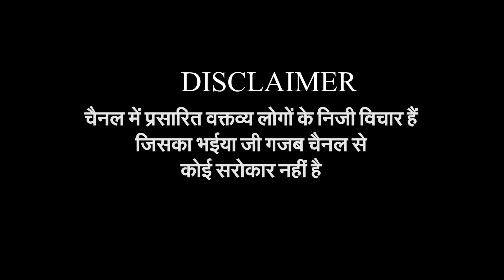ऑर्केस्ट्रा की डांसर से गैंग रेप पर जनता का फूटा गुस्सा| BIHAR GOV & POLICE | PUBLIC OPINION| PART 1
बिहार के दरभंगा से एक ऐसी शर्मनाक घटना सामने आ रही है, जो इंसानियत के नाम पर शर्मसार कर देगी। दरअसल दरभंगा जिले में एक ऑर्केस्ट्रा महिला डांसर के साथ छेड़छाड़ किया गया है। पीड़ित महिला डांसर ने स्थानीय युवकों पर गैंगरेप का आरोप लगाया है। जानें इस घटना पर क्या कहती है जनता

Such a shameful incident is coming out from Darbhanga in Bihar, which will put shame in the name of humanity. In fact, an orchestra female dancer has been molested in Darbhanga district. The victim female dancer has accused local youths of gangrape. Know what the public says on this incident